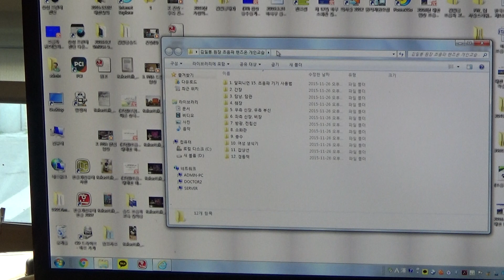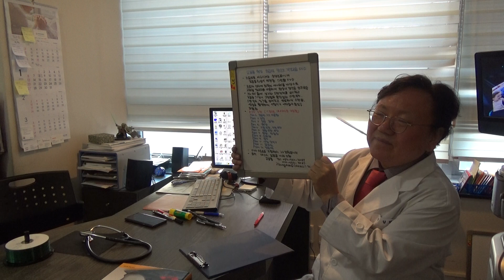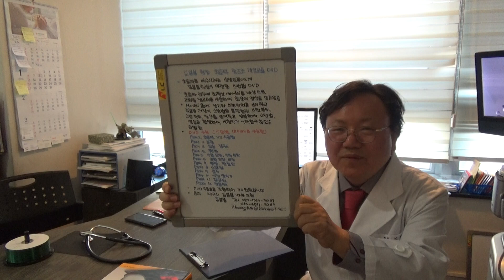소화관 초음파 증례 토의 (31) - 소장, 말단회장 내강 확장상을 보이는 급성 장염 (M/46)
46세 남성으로 전날부터 발생한 제부 주위 통증, 설사, 경도 발열을 주소로 내원하였습니다. 복부 초음파 검사상 소장 특히 공장의 내강 확장상이 보이나 벽비후는 관찰되지 않았습니다. 말단 회장의 경도 내강 확장도 관찰되고 있습니다. 충수도 정상 소견입니다. 초음파 검사상 급성 장염으로 추정됩니다.